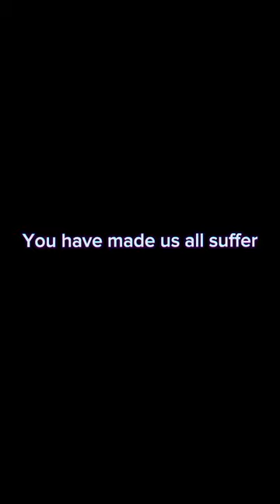Terrio Chapter 1 Trailer